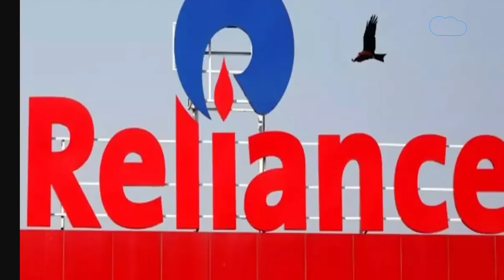Reliance पर बड़ी खबर, लिस्टिंग से पहले Jio Financial और BlackRock ने मिलाया हाथ! | BIZ Tak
BlackRock to re-enter India through JV with Ambani’s new financial arm Jio Financial Services.
BizTak Premium ज्वाइन करने के लिए क्लिक करें .

reliance
reliance share news
reliance industries
reliance share price
reliance share